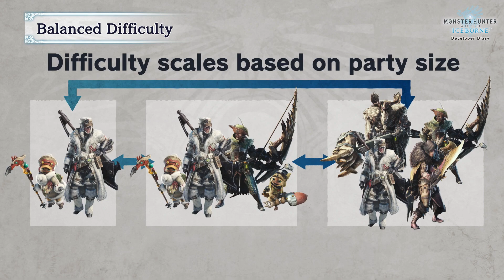NUEVAS Características y CAMBIOS que LLEGAN a Iceborne: MONSTER HUNTER WORLD ICEBORNE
En este video les muestro los cambios que llegan a Iceborne:
-Nueva Sala de Reunión
-Mayor Accesibilidad
-Nuevas Tarjetas de Gremio
-Dificultad Balanceada
-Nuevos dispositivos a los Palicos
-Compatibilidad Multiplayer
-My Room
-Modo Visualización

🔴 Estáte atento de mis STREAMS en el canal

Gracias por mirar. Que tengas un buen dia

👧🏻 Cuando te conviertas en miembro, podrás usar emojis personalizados, además que tendrás un insignia del canal y obtendrás un color verde en el chat a diferencia de los demás.

N° de Cuenta: 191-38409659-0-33 (ahorro)